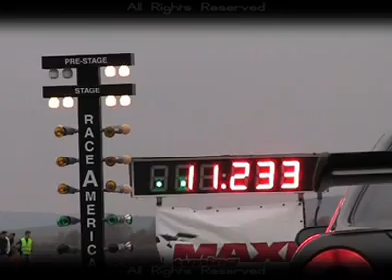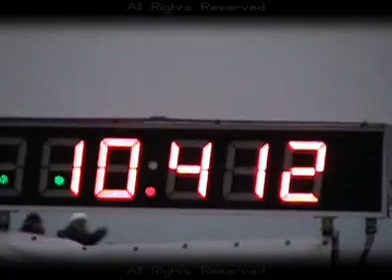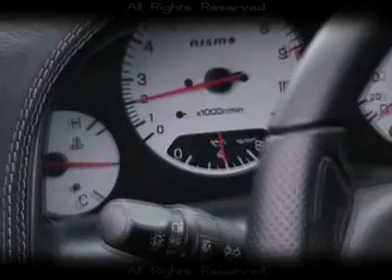Drag Racing at Bozhurishte Track 2007 Part 2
Final, 4th round of the national drag racing championship of Bulgaria at Bozhurishte track, 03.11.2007. Part 2 of 3.